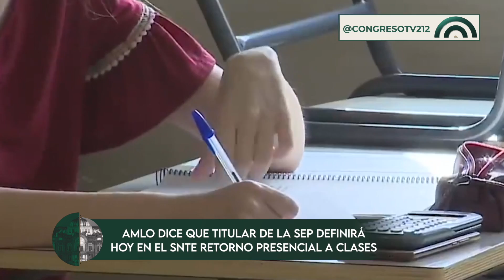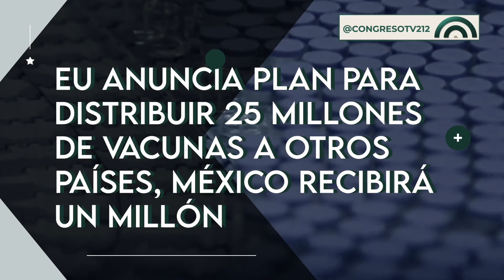CorteInformativo Nocturno CDMX | 3 de junio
👉🏼No te pierdas las noticias más relevantes de la Ciudad de México🏙️ y el mundo🌎 con este CorteInformativo Nocturno 🌙 del jueves 3 de junio.